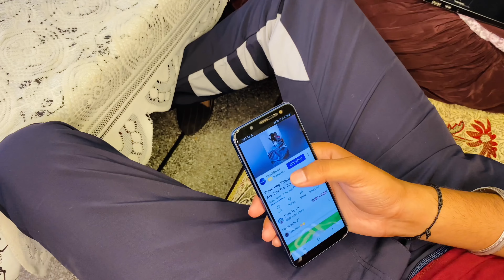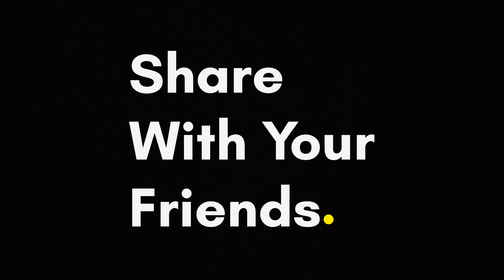Types of Vloggers | AnKy GhuNia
Hey guys! Types of vloggers video is full of fun, it shows vloggers life.

Starring-
AnKy GhuNia
Mohit
Jasspreet

Written and Directed by- AnKy GhuNia
Edit by- AnKy GhuNia
Thumbnail- AnKy GhuNia
Shoot by- Anuj GhuNia